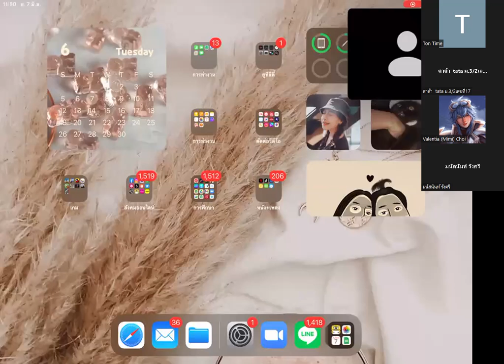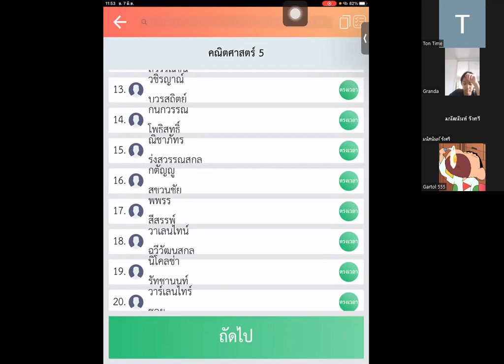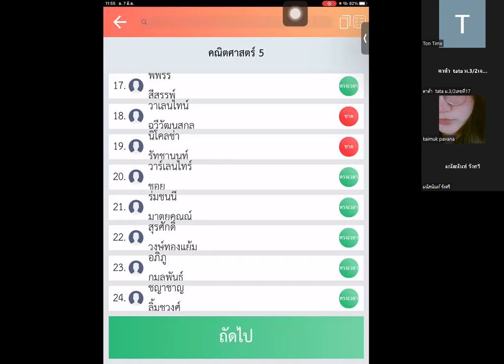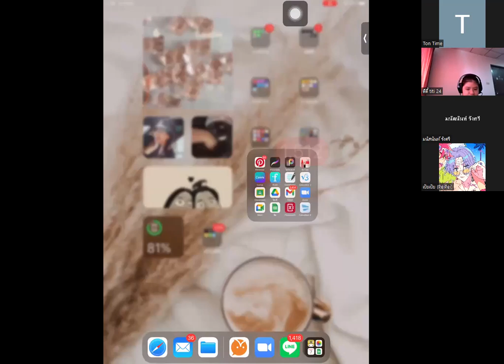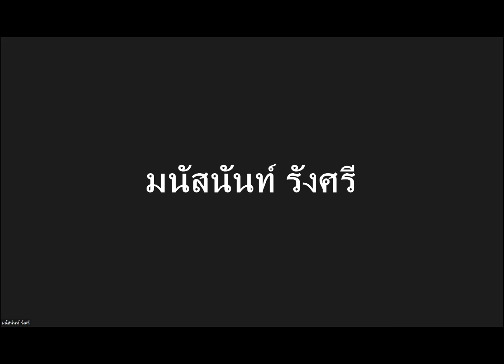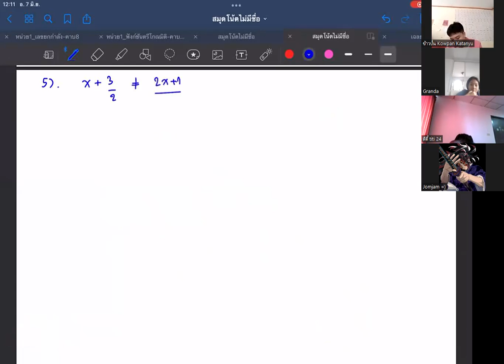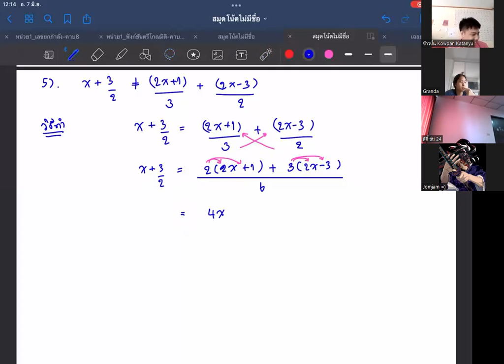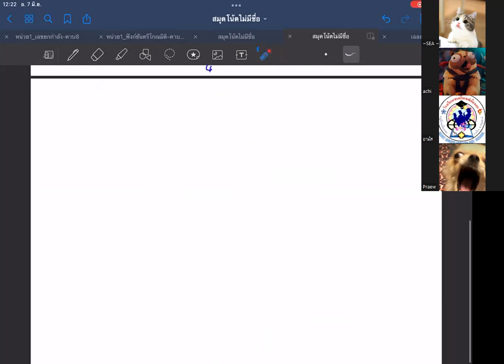ม.3-2 วิชา คณิตศาสตร์พื้นฐาน 7มิ.ย.2565